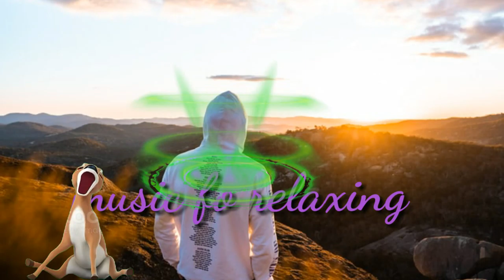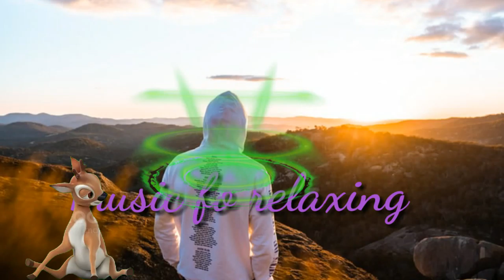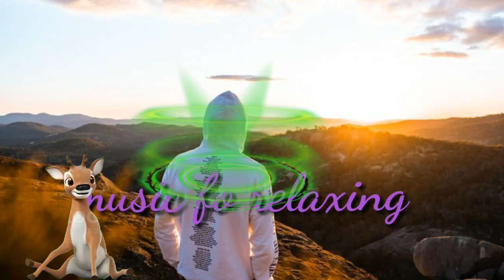A trip Around The Moon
A trip Around The Moon is a music for relaxing from work.thank for watch